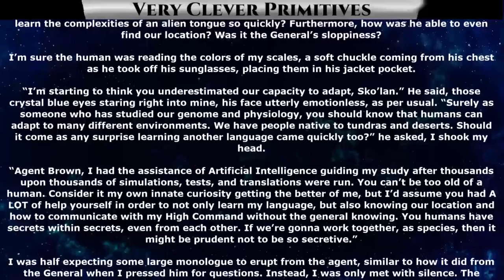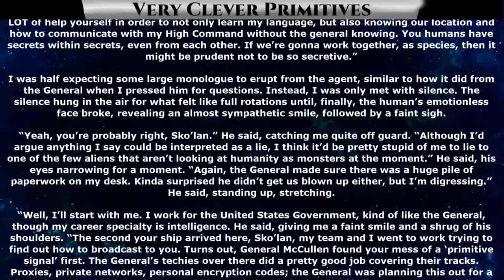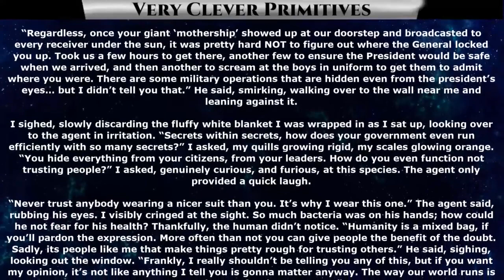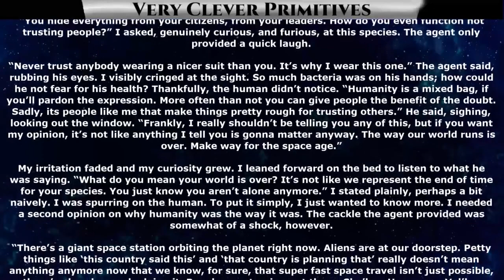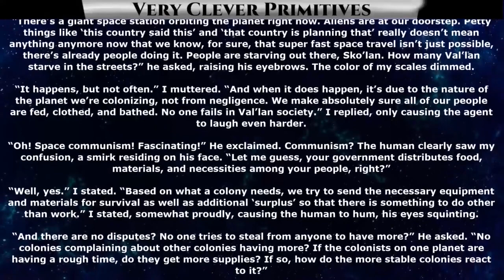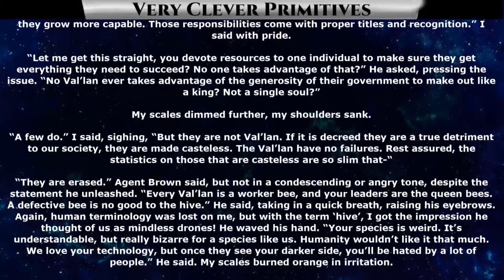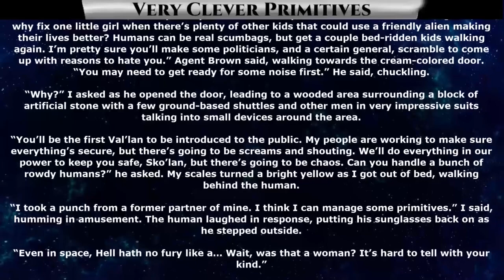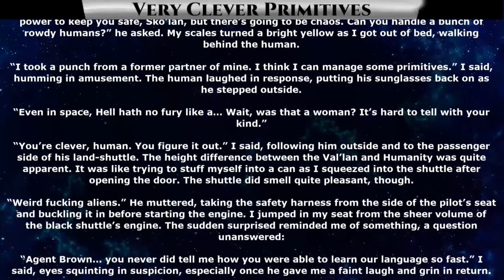Very Clever Primitives - Ch.10 of 19 | HFY | The Best Science Fiction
{TimeStamps}
00:00 Intro
00:15 Very Clever Primitives  - Ch.10

Thank you to Tier 4 and 5 Patreons and Channel Members:
Ágoston Szabó
AmbroseKTal
Andrew MacBride
angry t1t5
Arthur
B-Robbo
Blueberry Cat
Brian Means
Bryan Hanley
bushmaster177
Cam Maxwell
Casper Arnholtz
David Lemons
DoomSnek
Dr. Joy
Dragzoon W.R.E
DrakeBear
E-Machine-O :l
Fred Williamson
ghost347 X
GreatGreenGoo
Green Raccoon
Gunny177
Ithilia
Jack Everfree
Jacobson_exe
John McGee
Kage Forest
Karolis Vasiliauskas
LanScaper
Lauren Kramer
lightsjoc ltwz
Lord Azrekahl
Lynae Hill
Maple Tree Studios
MrBishop077
Quantem Wensday
SaltyIceteaMaker
Sans the Skeleton
theodine orkster
Thirg
tommygun1119
tommygun1119
Trevor Smith
William Howard